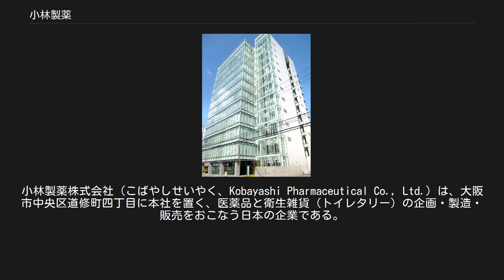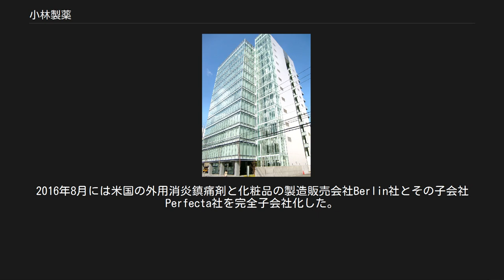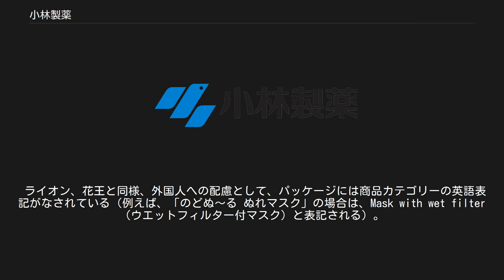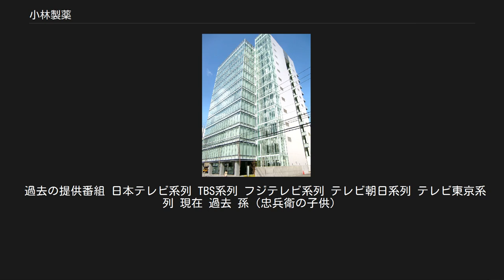小林製薬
小林製薬株式会社（こばやしせいやく、Kobayashi Pharmaceutical Co., Ltd.）は、大阪市中央区道修町四丁目に本社を置く、医薬品と衛生雑貨（トイレタリー）の企画・製造・販売をおこなう日本の企業である。
 コーポレート・スローガンは「"あったらいいな"をカタチにする」。
 創業者の小林忠兵衛が1886年（明治19年）に愛知県名古屋市で「小林盛大堂」を開き、雑貨・化粧品・洋酒の販売を始める。
2年後には薬品卸部門を設立し、「タムシチンキ」「大効丸」「一日丸」などの薬品の販売を開始。
1919年（大正8年）には、大阪に進出し、本社を設置した。
 その後、1956年（昭和31年）に改組。
後に「アンメルツ」「ブルーレット」「サワデー」「トイレその後に」「サラサーティ」「熱さまシート」「フェミニーナ」「アイボン」「消臭元」「ケシミン」「ナイシトール」などの製品を開発し、テレビCMの放映も相まって、ヒット商品となる。
 武田薬品工業・塩野義製薬等、医薬品製造企業の本社が集まることで有名な、大阪・道修町に本社を置いているが、在阪医薬品メーカーでは珍しく、事業としては医薬品よりも、衛生雑貨関係の印象が強い。
株式の上場は1999年（大証2部）と比較的最近であり、現在は東証1部に上場している。
 製品開発において、非常に小回りの効く企業の一つとしてその名を知られると共に、ユニークなネーミングが冠された商品を多数持つ。
 2000年代に入ると他社が発売していたブランドを取得し「キムコ」「イージーファイバー」「プリティ」「小林製薬の杜仲茶」「命の母」「間宮アロエ軟膏a」「ビスラットゴールドa」「オードムーゲ」「丸薬七ふく（がんやくひちふく）」「ヘモリンド」が順次自社製品となり、販路の拡大や知名度の向上に貢献している製品もある。
 2001年（平成13年）に使い捨てカイロメーカーである桐灰化学を子会社化したのを皮切りに、2006年（平成18年）には「間宮アロエ軟膏a」をはじめとするアロエを使用した製品の製造を行っているアロエ製薬を子会社化。
さらに、2013年（平成25年）には六陽製薬とジュジュ化粧品を傘下とし、2014年春にスキンケア事業部を新設。
2016年8月には米国の外用消炎鎮痛剤と化粧品の製造販売会社Berlin社とその子会社Perfecta社を完全子会社化した。
ほか、2019年12月期までに中国などに300億円のM&A投資を行うとしている。
 同名または近似の会社名を持つ企業がいくつか存在する。
バスタニックやモスノーで知られた小林脳行は元々無関係な会社だったが、倒産後に同社が引き継いだ。
ただし、医療用医薬品会社で日清オイリオグループ傘下の「小林製薬工業」（小林薬工、現・共和クリティケア）とは無関係で、人的な資本は一切無い。
また、風邪薬「ヒストミン」で知られる「小林薬品工業」とも無関係である。
 同社が1993年（平成5年）に発売した「キズドライ」は当初、傷口を洗浄した後に使用する旨の周知が不十分であったために、傷口を洗わずに使用して化膿などの副作用を生じたとの苦情が国民生活センターに複数寄せられた。
さらに1997年（平成9年）夏には神奈川県横浜市の開業医グループから学校医へ、「キズドライ」の使用を止めるよう要請が行われている。
これらの状況から、1997年冬に当時の厚生省医薬安全局は同社から事情説明を受けた後に、使用者が傷口を十分に洗浄してから利用するよう表記を改善することを指導した。
これを受けて同社は水洗いを促すパッケージへの変更と、CMでの周知を行った。
その後、処方変更により「新キズドライ」へ改名され、現在も発売されているが、使用前に水洗いを行うことを促すパッケージデザインは踏襲されている。
 ライオン、花王と同様、外国人への配慮として、パッケージには商品カテゴリーの英語表記がなされている（例えば、「のどぬ～る ぬれマスク」の場合は、Mask with wet filter（ウエットフィルター付マスク）と表記される）。
 同社が大阪市内の複数の病院に依頼し実施した肥満薬の臨床試験について、実施した病院が被験者の身長を偽り肥満度を上げるなどの改竄工作を行っていたことが発覚。
治...